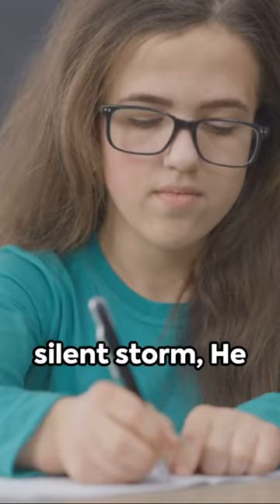DMIT Test Counselling: D-Type Teacher, S-Type Student: The Twist When They Get Upset! | DISC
Please join the counselor's community to learn more.